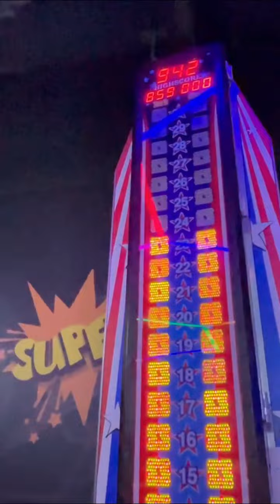Insta reels Queen |new insta reels | Instagram queens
1 Like = 1
10 Like = 10